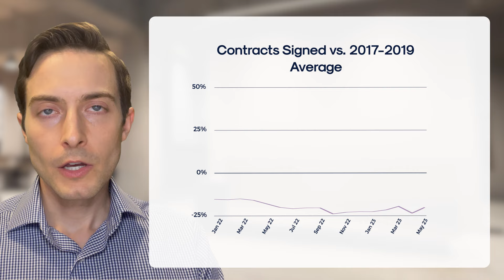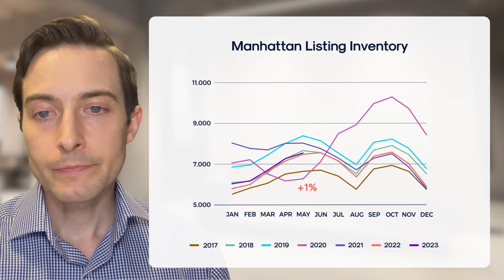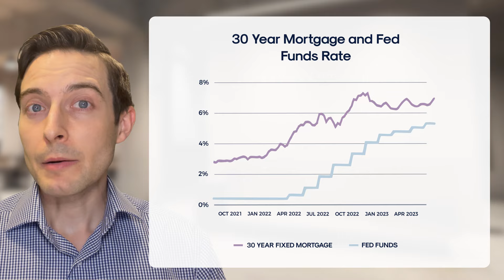May 2023 Manhattan Market Update - Yoreevo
List your home with Yoreevo for amazing service for only a 1% listing fee